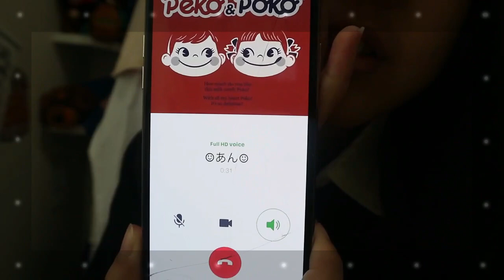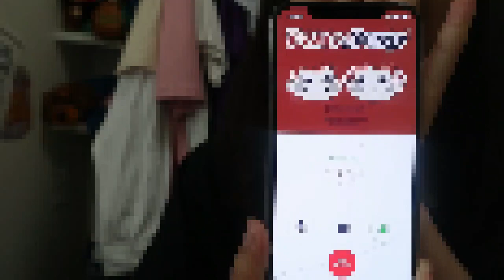友達と学校へ！久しぶりに登校の朝ルーティン！早起きし過ぎて時間たっぷりの日。